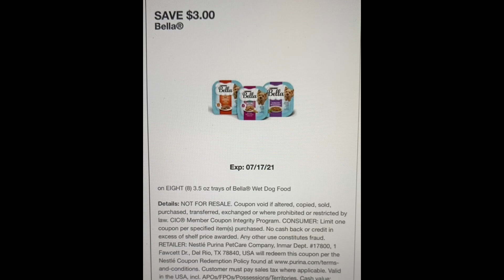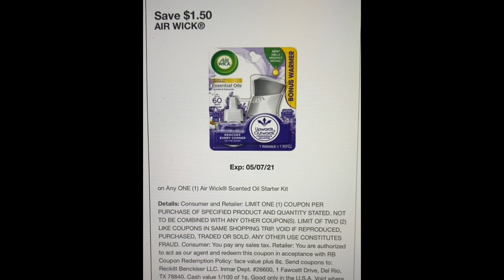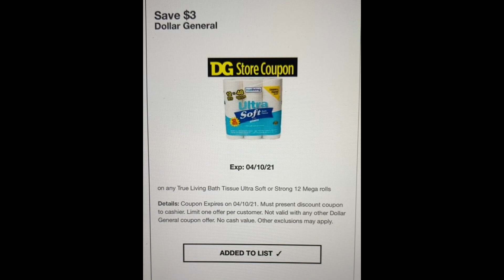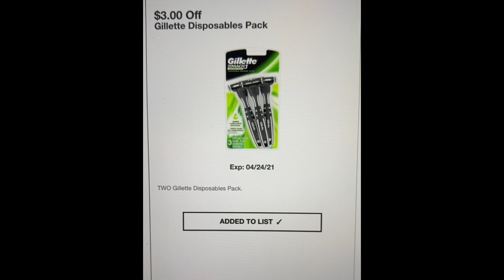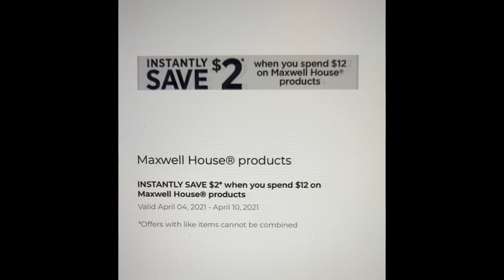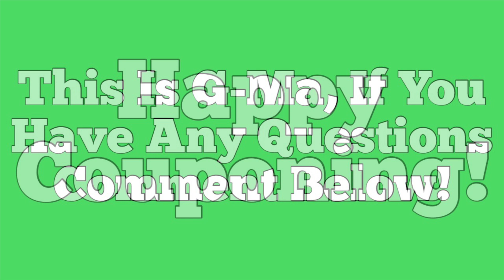🔥Dollar General Must Clip Digital Coupons & Hot Sale Items🔥Must Watch👀